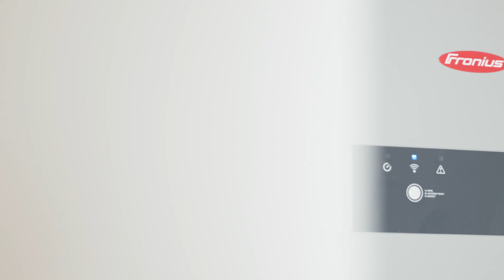Our complete solar package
The Anzi family powers their household entirely on solar energy. They rely on Fronius products and solutions for their perfectly coordinated electricity, heat, electric mobility and energy storage system.